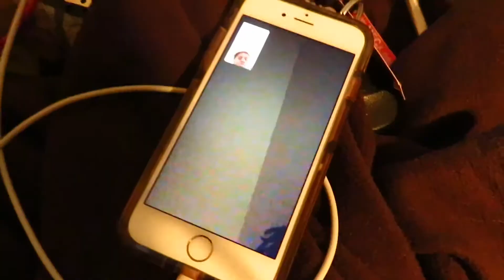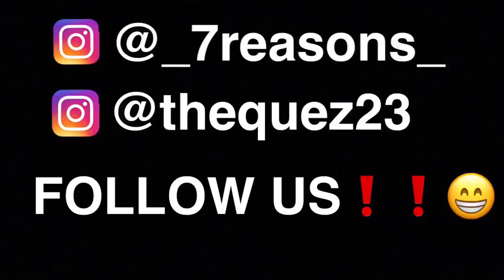Foreign girls love me